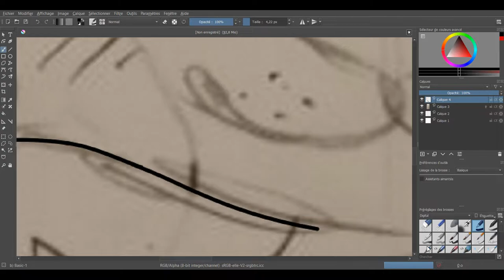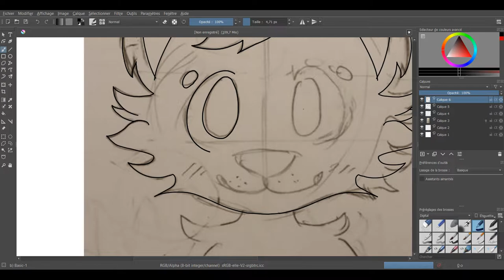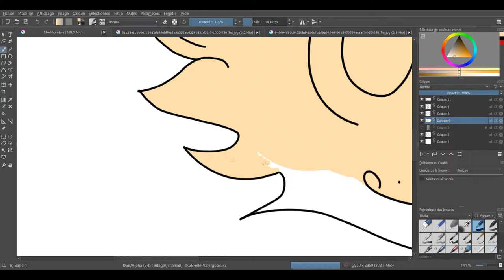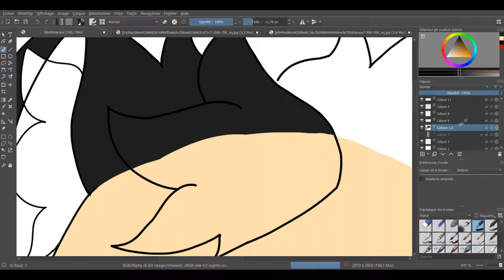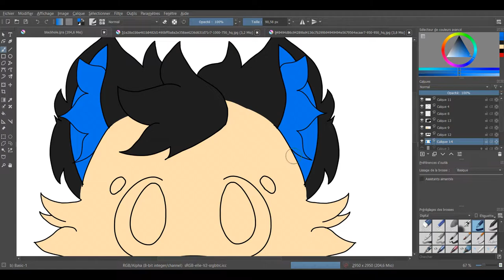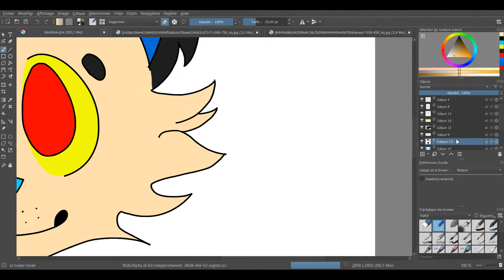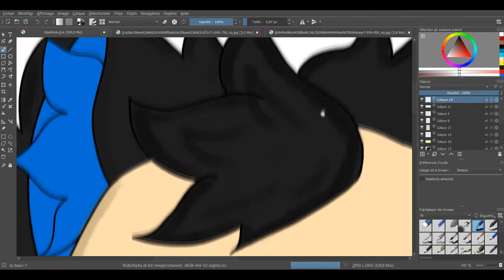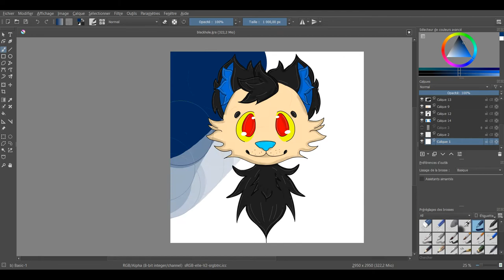[Speedpaint] Arcade (Commission)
Hey Here Is the last commission I did for Blackhole on Amino

I really loved drawing his/her OC ^^

BGM : Clash on the big bridge (TAMUSIC Violin cover) - Final Fantasy V OST